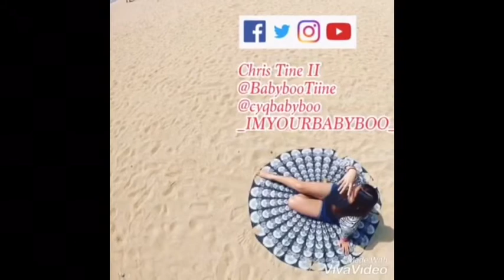3.5mm CLIP-ON LAPEL MICROPHONE VIDEO REVIEW ? | IMYOURBABYBOO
makakatulong ba sa pag-grow ng ating channel ang product na ito ?

WATCH THIS VIDEO PARA MALAMAN KUNG EFFECTIVE BA HAHAHAHAHA

venicenight.ph
3.5mm Clip-on Lapel Microphone Hands Free Wired Condenser Mini Lavalier Mic 70PHP ( nung time na nag-orders ako. )

SO YOU'll BE NOTIFY WHENEVER I UPLOAD A NEW VIDEO ! ❤️